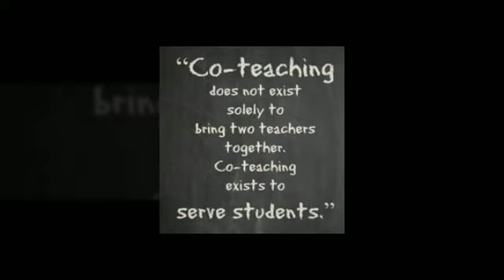TRHS Co-Teaching Video